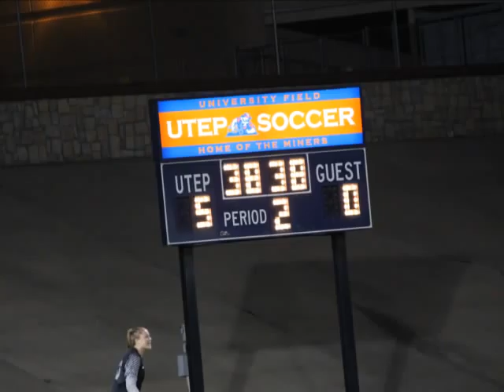UTEP vs Houston Soccer Highlights and Slideshow 2011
EL PASO, TEXAS- Brittany Kindzierski notched a hat trick, while Tess Hall, Katie Dorman and Lauren Katada also found the back of the net to help lead the UTEP soccer team past Houston, 6-3, at a wind-whipped University Field Friday evening.

Hall added a pair of assists, with Dorman and Tori Martyn contributing helpers, as well, to provide a well-rounded attack for the Miners (10-3-1, 4-1-0 C-USA).  Kayla Walker, Jessica Zavalza and Alexis Weaver scored for the Cougars (4-9-0, 1-4-0 C-USA), with all three of their strikes coming with less than 20 minutes to play and the Orange and Blue well in control.

The triumph keeps the Miners unbeaten in El Paso in 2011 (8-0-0) while also locking up the ninth straight season under the direction of head coach Kevin Cross of at least 10 victories.

UTEP, which led 4-0 at the break and 6-0 midway through the second half, out-shot UH 19-15 and took five corners to four by the visitors. Freshman netminder Sarad Dilling registered seven saves en route to picking up her 10th win of the year.

The Miners asserted themselves early, earning a corner kick at 5:55. Hall sliced a high, lofting ball through the wind to the far post. Nicholson deftly headed the back to the near post, where a wide-open Kindzierski one-timed home the shot with a left foot to afford the home side a 1-0 edge at 6:09.

The Miners continued to pressure after the strike, in search of a second tally. Dorman played a cross into the area for Martyn who ripped a shot only to have it miss inches wide at 18:40.

The close call seemed irrelevant a few minutes later, with the Orange and Blue blitzing UH for a pair of goals in a span of 1:23. Hal curved a ball into area, and with the strong wind, it ended up in the back of the net for a Beckham-like tally, to put the Miners up 2-0. Before the Cougars regrouped, the Orange and Blue struck again.

Once again it was Hall initiating the sequence. She won a ball in space, drew the defense in before playing a beautiful through ball to send Dorman streaking in alone. The senior took one dribble and blistered it into the back of the net.

UH settled down slightly after the tally, but it was short lived. The Orange and Blue used good ball movement , giving Dorman ample space to work with at the top of the area. She faked a shot and then played it to Kindzierski, who finished it to cap the three-goal sequence spanning 10 minutes and three seconds.

The final tally of the stretch put UTEP up 4-0, and it would carry that advantage into halftime.

UTEP continued the offensive onslaught in the opening stages of the second stanza, with a ball from Martyn finding the foot of Katada. She rifled a shot past a helpless George Sydney, making it 5-0 in favor of the Orange and Blue at 49:57.

The Miners made it 6-0 16 minutes later, with a long ball into space finding the foot of Kindzierski. The junior would do the rest, dazzling her way past Cougar players to work deep into their territory. She then rocketed home a shot for her third tally of the tilt.

UH prevented the shutout with a feed from Stephanie Derieg to Walker off a corner, which ended up being deflected in past Dilling at 71:15.. With the weather worsening with each minute, the Miners were content to simply possess the best they could down the stretch.

The Cougars, meanwhile, were sending players forward in waves, and came up with two goals in the waning minutes to make the result more aesthetically pleasing. UH's Zavalza contributed her team-high seventh tally of the year at 84:36 with a point-blank shot while Weaver one-timed home a shot off a free-kick at 87:18.

It was far too little, too late, though, with UTEP claiming the 6-3 victory.